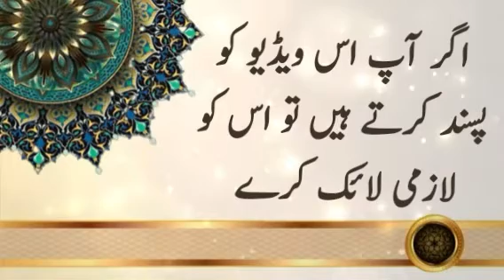Molana Jalal Uddin Rumi Quotes in Urdu || Maulana Rumi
Islamic Wazaif Library is an islamic channel.
Welcome To " Islamic  WAZAIF  Library
We Make Videos About
 Wazaif and islamic Wazaif .
The information provided on this channel and videos is for general and informational purpose only. It should not be considered as our professional advice. The main purpose of this channel is Islamic and make videos educational and informational.If any mistake occurs then it should be considered as a human error because we have no such kind of intention. Be positive, everything will be positive.Thanks
wazifa in urdu for hajat all problems
wazifa ki kitab
wazifa ki duniya
online wazifa channel
online wazifa
islamic wazifa library
I W L
IWL
wazifa karobar
wazifa qarobar me barkat
asan wazifa channel
Abbas Fareed